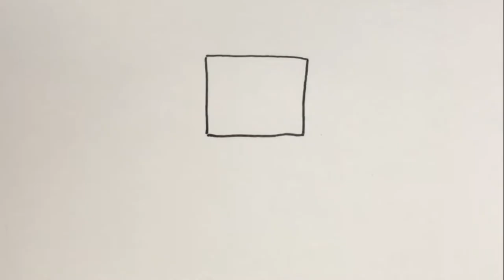How to Draw a Minecraft Steve easy for kids | Step by step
I will teach you how to draw Steve from the Minecraft game. Even a child can draw and decorate with a pencil.